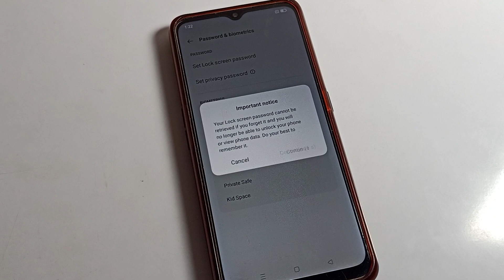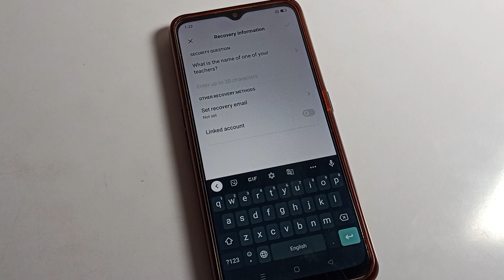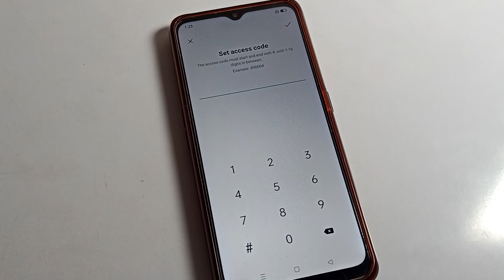Privacy Password kaise lagaye oppo A78 5g me | how to set up privacy password on oppo mobile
past